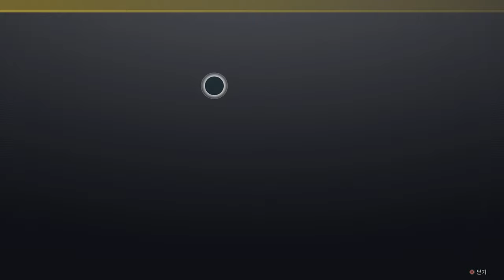주간리셋목록 2023.2.22 승천,영도전설,우물,황혼전,왕의몰락 챌린지,에버버스 판매품목(Destiny 2) (데스티니 가디언즈 마녀여왕 세라프 시즌) [[VG]홀리]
유튜브 자체자막을 사용하고 있습니다 음성을 듣지 못하시는 분들은 꼭 켜주시기 바랍니다. 주간리셋목록 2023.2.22 승천,영원의도전전설,우물,황혼전,(킹스폴)왕의몰락 챌린지,에버버스 판매품목,유리금고 챌린지, 마지막소원 챌린지, 딥스톤무덤 챌린지, 구원의 정원 챌린지 (Destiny 2) (데스티니 가디언즈 마녀여왕 세라프 시즌) [[VG]홀리]

타임라인
0:00 도입부분
0:19 황혼전 그랜드 마스터
0:44 주간 발화
0:46 시련의장 순환 플레이리스트(팀소각으로 변경됨)
0:49 신봉자의 서약 챌린지 마스터 방어구 집중
0:56 마녀여왕 주간임무 마스터
1:10 반영의 제단
1:13 왕의몰락 챌린지 마스터 방어구 집중
1:23 유리금고 챌린지 마스터 방어구 집중
1:30 영원의 도전 전설 조정옵션 및 드랍물품
1:52 마지막 소원 챌린지
1:59 구원의 정원 챌린지
2:05 악몽사냥
2:28 달악몽 수집물수호자
2:33 주간 로테이션 던전
2:36 딥스톤 무덤 챌린지
2:42 유로파 일식지역
2:45 엑소 도전 종류
2:48 제국사냥 마스터
3:01 별의말 주간현상금
3:07 꿈도 주간퀘스트 및 우물
3:28 금주 승천
4:47 에버버스 품목 (실버)
7:48 에버버스 품목 (광휘)
도움되는 사이트
각종 API정보 무기 특성롤
자신이 못얻은 수집물들 체크리스트 황혼전 조정옵션 몹종류등
API를통한 에버버스 품목예측(99.9% 맞음) 및 일일 주간 리셋정보
장비를 웹페이지로 옮길 수 있는 사이트